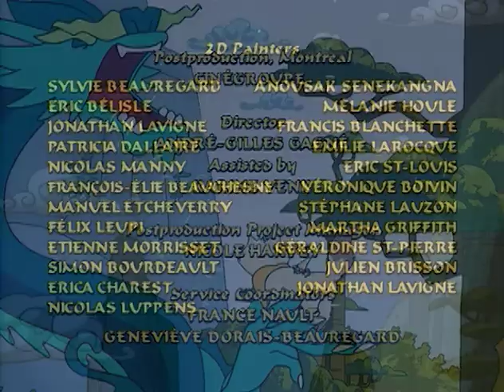Sagwa the Chinese Siamese Cat - The Foolish Magistrate's Aching/Tooth Sheegwa and the Blizzard PBS